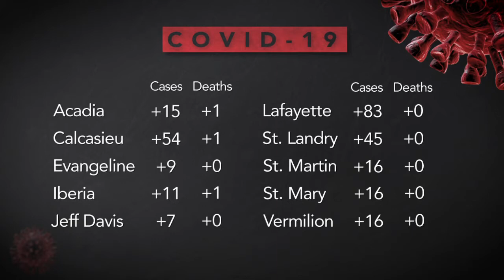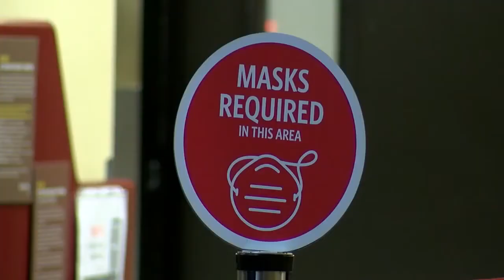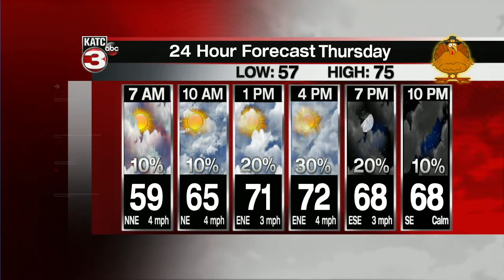KATC Latest Headlines | November 25, 7pm